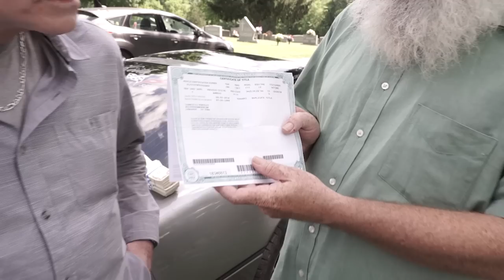Keith Whitley 1985 Corvette is Returned to the Whitley Family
Nashville Music Guide's owner, Randy Rich, purchased the Keith Whitley 1985 Corvette from Lorrie Morgan years ago and it is now being reunited with the Whitley family at the very spot they last saw it.

Videography  by Lance Goodman